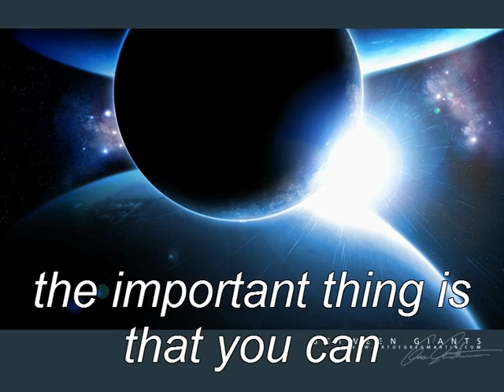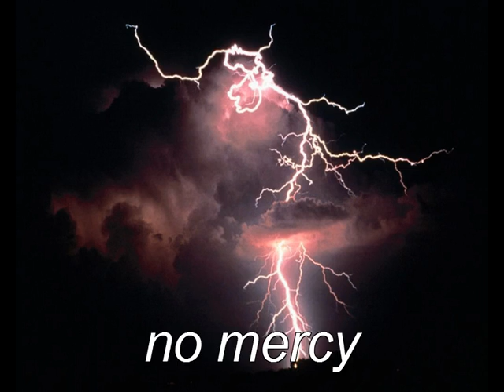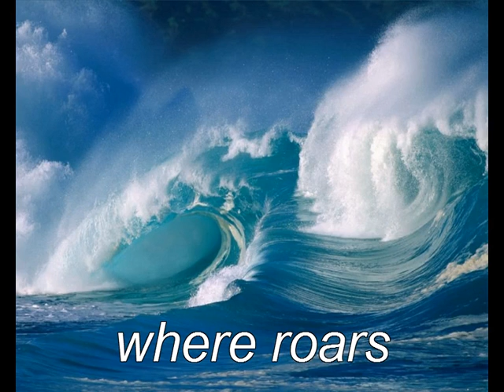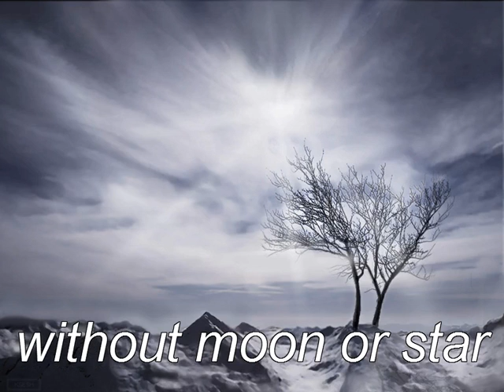Espectro- Noche Eterna SUBTITULADO -Spectrum -Eternal Night-Graciela Covelli -2014